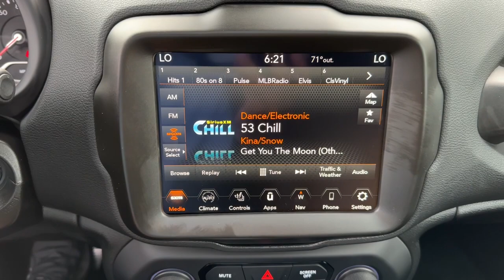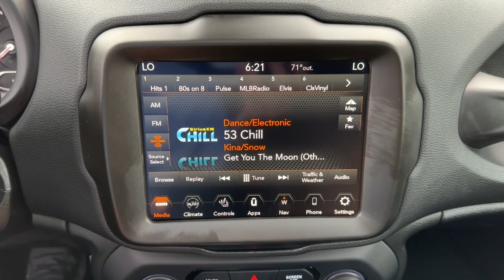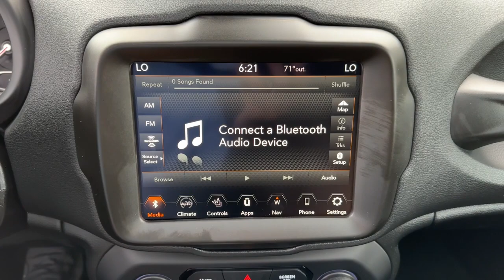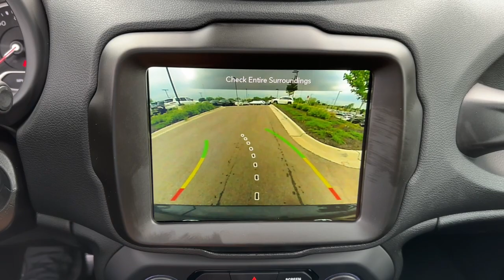2023 Jeep Renegade Overland Park, Lenexa, Shawnee Mission, Olathe KS, Kansas City, MO J230673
Graphite Gray New 2023 Jeep Renegade Limited 4x4  available in Overland Park, Kansas at Reed Chrysler Dodge Jeep Ram Overland Park. Servicing the Lenexa , Shawnee Mission, Olathe KS, Kansas City, MO area.

7020W Frontage Rd.

Navigation Moonroof Heated Leather Seats Remote Engine Start 4x4 Aluminum Wheels ENGINE: 1.3L I4 TURBO MAIR DI W/ESS TRANSMISSION: 9-SPEED 948TE AUTOMATIC... SUN/SOUND GROUP Turbo Charged. Limited trim Graphite Gray exterior and Black interior. EPA 29 MPG Hwy/23 MPG City! Warranty 5 yrs/60k Miles - Drivetrain Warranty; KEY FEATURES INCLUDE: Navigation 4x4 Remote Engine Start Leather Seats Heated Driver Seat. Jeep Limited with Graphite Gray exterior and Black interior features a 4 Cylinder Engine with 177 HP at 5750 RPM*. OPTION PACKAGES: SUN/SOUND GROUP Premium Audio Dual-Pane Panoramic Power Sunroof TRANSMISSION: 9-SPEED 948TE AUTOMATIC (STD) ENGINE: 1.3L I4 TURBO MAIR DI W/ESS (STD). VISIT US TODAY: ***Your VALUES DRIVEN Family owned dealership in the Heart of Johnson County*** .